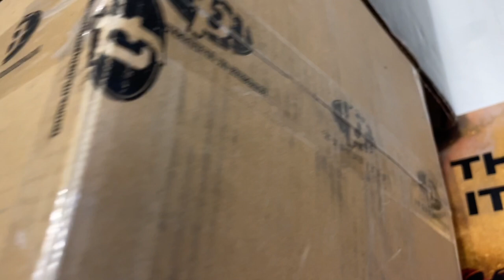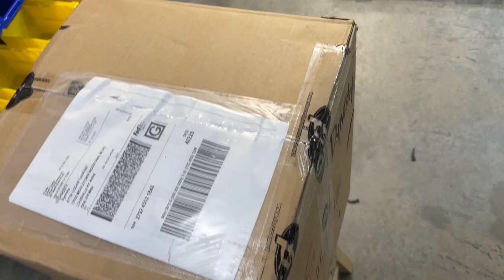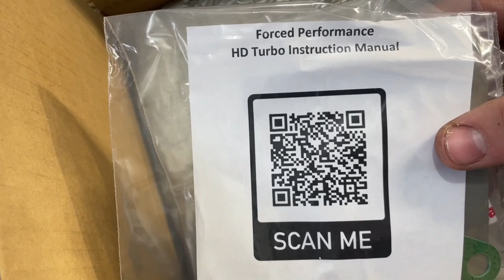My Caprice Build Gets Closer To The Finish